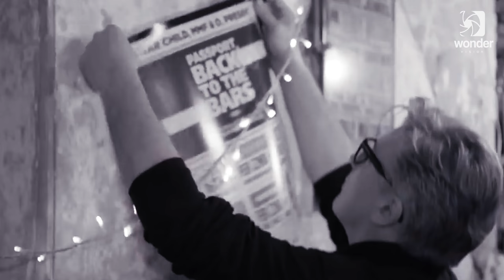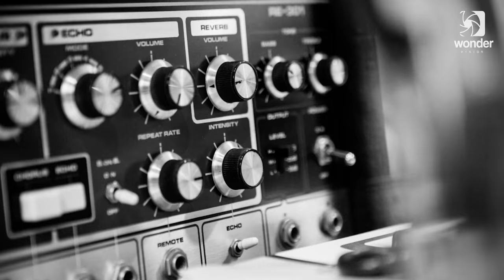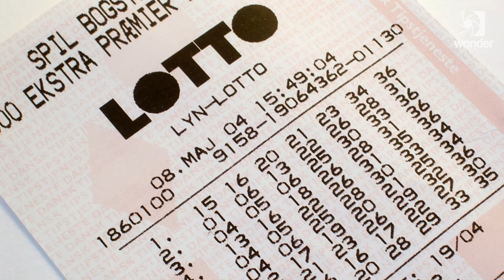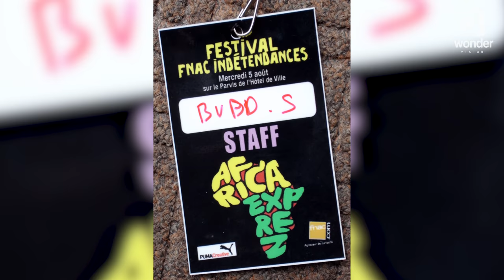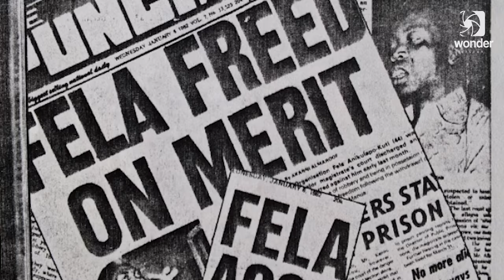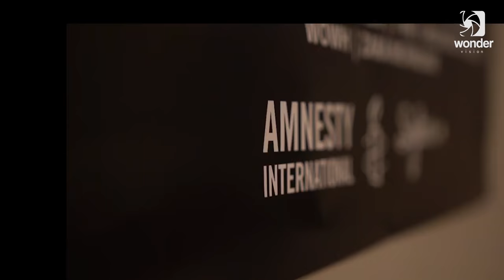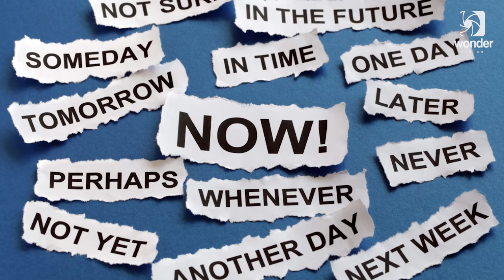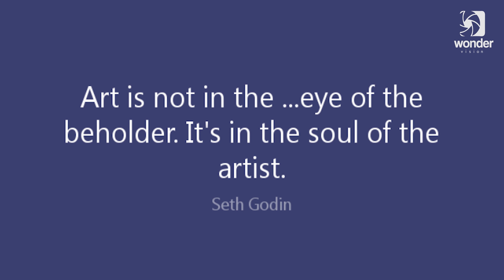How Stephen Budd Started A Successful Independent Music Label At 19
On this weeks episode of 'The Wonders Of" Stephen Budd takes us back to his childhood, how he started a record label at 19, started producing and working with the biggest artists/producers and went on to putting on some of the biggest festivals across the world.

Follow @stephenbudd on twitter & instagram!

Directed by @Dannywonders

This show targets individuals, places and experiences that can bring value to the audience no matter what field they aspire to have
a career in, by going straight to the source and giving them all the answers!

Know anyone that would be ideal to feature in this show? Please put their details in the comment box!